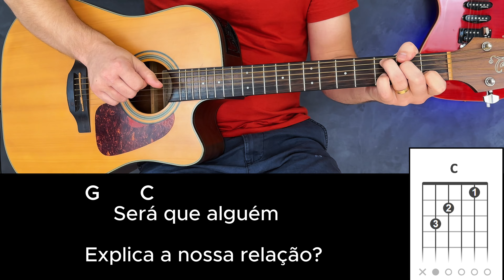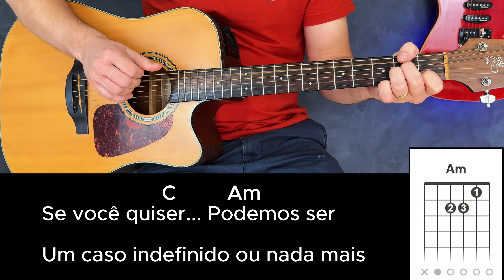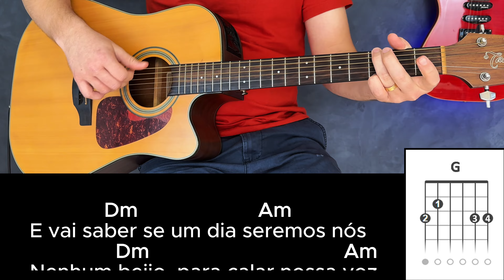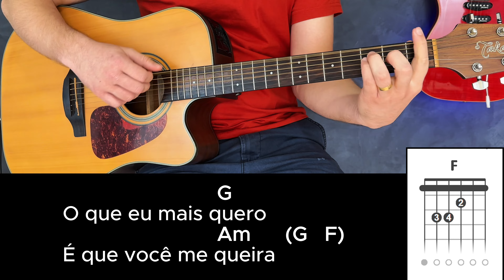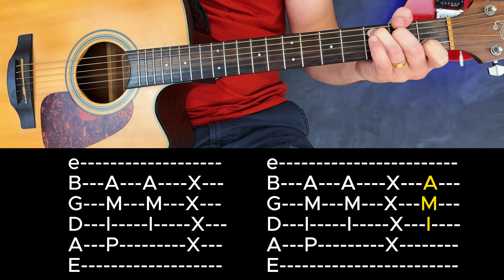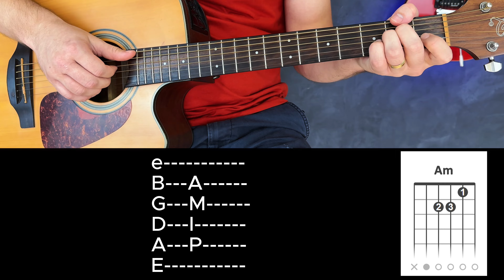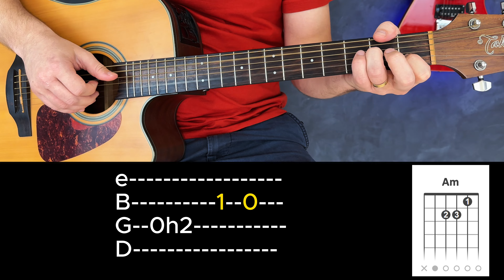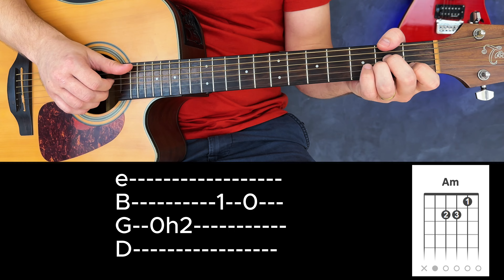Como Tocar CASO INDEFINIDO (Completa) Aula de Violão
Fala moçada! Hoje você vai aprender Como Tocar Caso Indefinido do Cristiano Araújo completa com dedilhados e arranjo.

🍺 Conheça o Pacote de cifras Modão de Buteco, só moda selecionada pra você, clique no link e descubra quais são as músicas 👇🏼

Outra promoção top!
300 cifras simplificadas top de linha.
São 10 pacotes com 30 cifras cada.
Essa música que toquei hoje (Alma transparente) está no pacote de Setembro. Aproveite!

00:00 Se inscreva
01:15 Música
04:50 Importante
05:53 Acordes
07:19 Batida 1
09:03 Batida 2
13:00 Dedilhado
15:52 Arranjo

Aula de violão: caso indefinido completa
Cifra Caso indefinido cifraclub